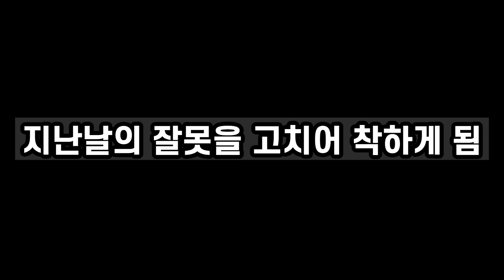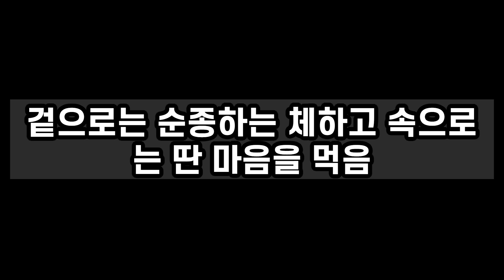수능필수 사자성어 50개 낭독하기